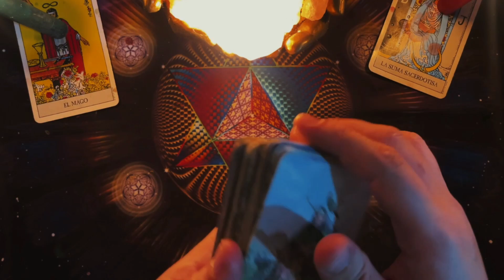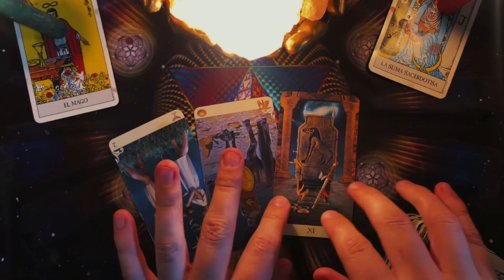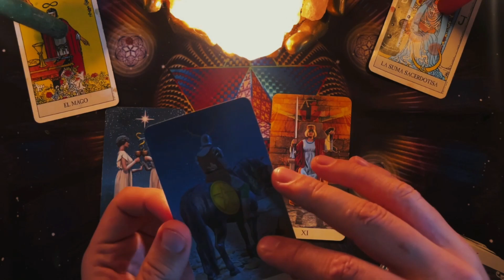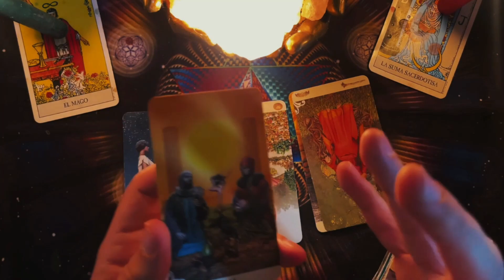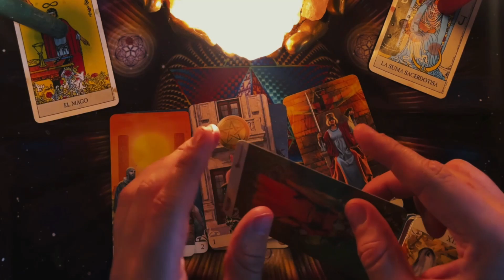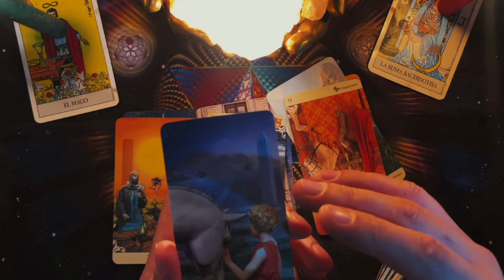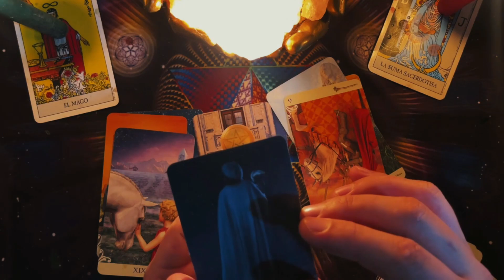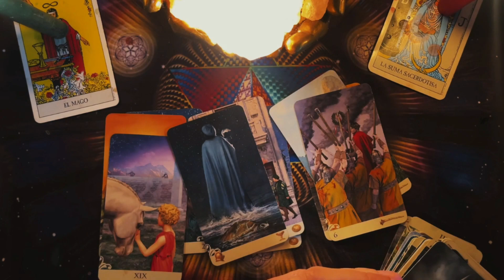𝐂𝐀𝐍𝐂𝐄𝐑🆘️ PREPARATE 🍀TE LLEGARA UNA SORPRESA 🍀 TODO SALE A LA LUZ L 🍀YA NO CALLARA horóscopo cáncer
3:15
REPRODUCIENDO
LIT killah, Milo J, Ronny J - Carta de Despedida (Official Video)

LIT killah
982 k vistas

4:39
REPRODUCIENDO
iZaak, Jhayco, Anuel AA - BBY BOO (Remix) [Official Video]

iZaak
1.5 M de vistas
iZaak, Jhayco, Anuel AA - BBY BOO (Remix) [Official Video] Disponible en plataformas

3:34
REPRODUCIENDO
Marama, Luciano Pereyra - Tal Vez Remix (Video Oficial)

Marama MusicaOficial
228 k vistas

49:01
REPRODUCIENDO
Mi Homenaje A AKIRA TORIYAMA

1.3 M de vistas
Twitch Instagram Twitter Facebook Y metele...

16:07
REPRODUCIENDO

ENTRE AL TUNEL DE ALFA EN ROBLOX!